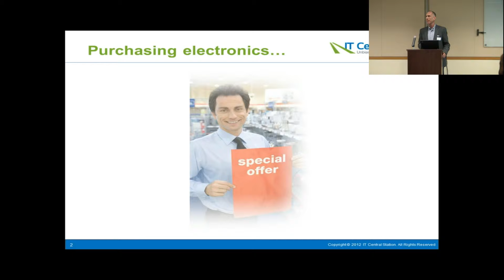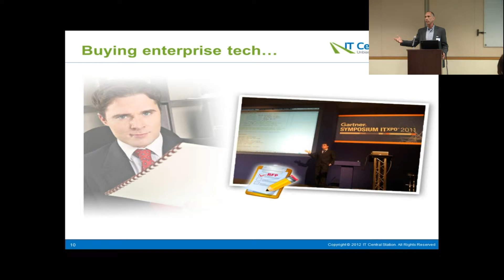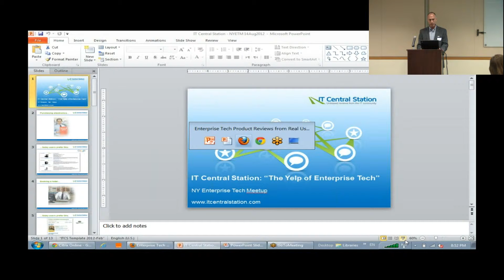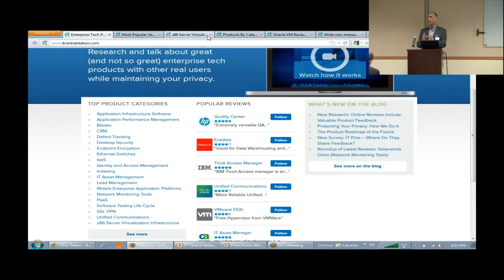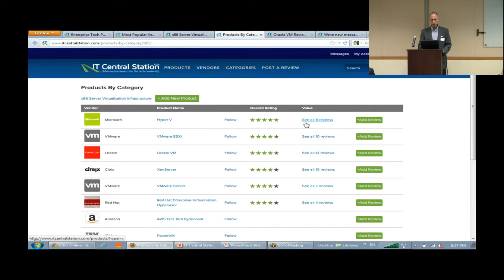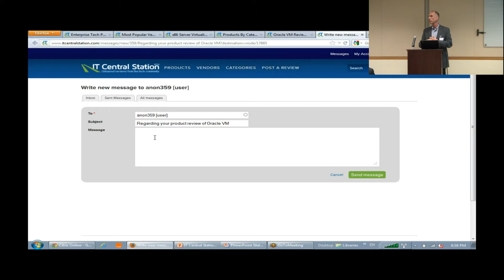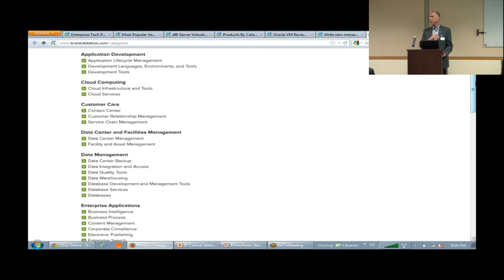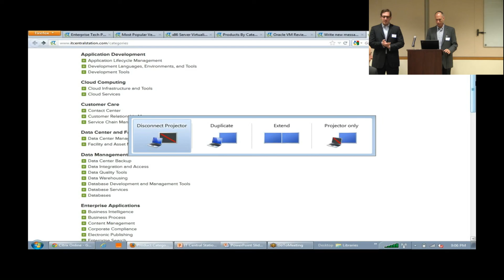August NY Enterprise Technology Meetup - IT Central Station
Business App of the Month: IT Central Station - Currently in beta, IT Central Stationis a disruptive new B2B social network for the enterprise technology market. Its community provides product ratings and reviews of enterprise software, hardware and services written by real users.  They are "The Yelp or TripAdvisor for Enterprise Technology."